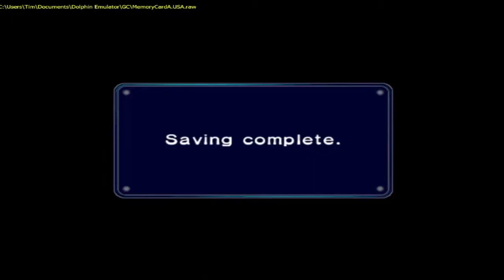Tim and CCR Dash Fast